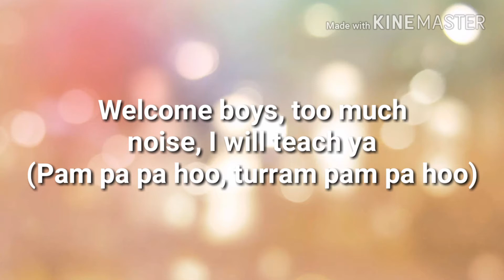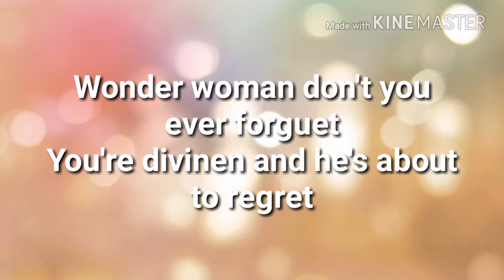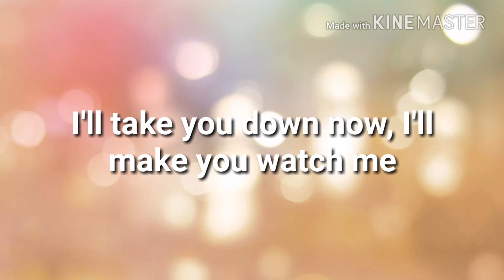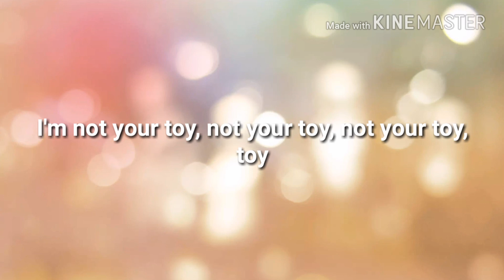Netta - Toy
Netta - Toy (C)2018

The winner of Eurovision 2018
La ganadora de Eurovision 2018